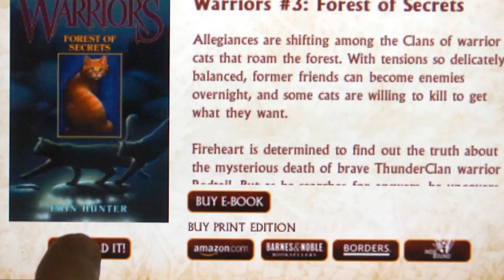Warriors App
Are you the ultimate WARRIORS fan?

Download the Warriors app for iPhone, iPad, and iPod Touch! Get inside information about Warrior cats and Clans found nowhere else -- and it's free! This OFFICIAL reference guide app is a great introduction to the Warriors series for new fans, and is indispensible for those already hooked.

Warriors, the cat adventure fantasy series from Erin Hunter, has sold over 10 million books. This series will thrill fans of all ages when they read about the warrior Clans battling each other and outside dangers for survival and supremacy in their land.

For more information on Warriors and Erin Hunter, check out the official to join the message board community.